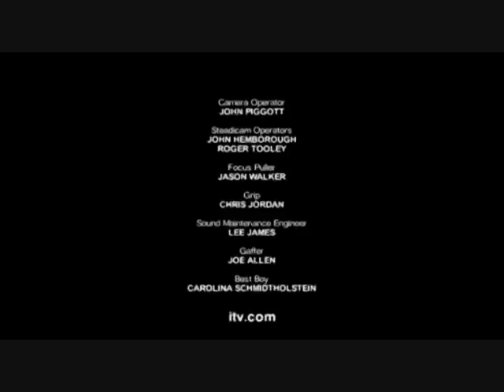Moving Wallpaper - Episode 4 (part 3-3)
Moving Wallpaper's plot is based in a fictional production team working on real life soap opera called Echo Beach.